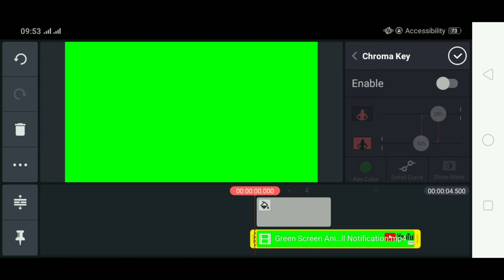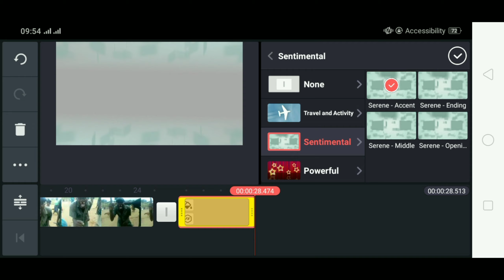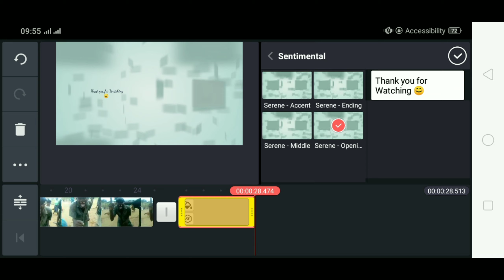How to Make A Simple Video Using KINEMASTER?